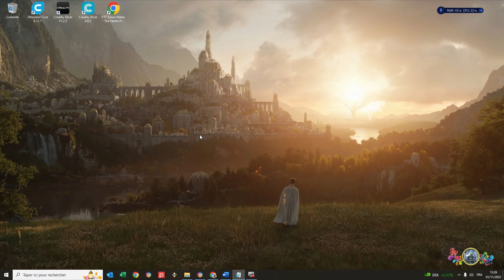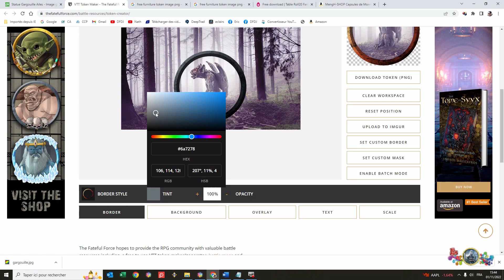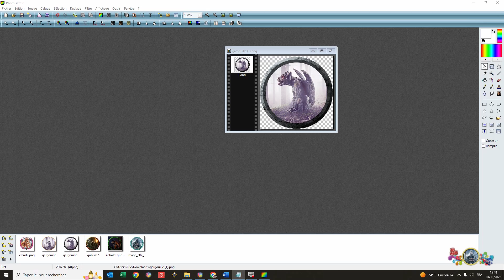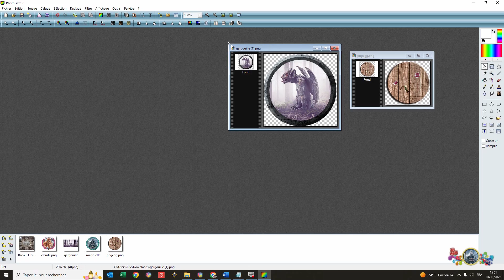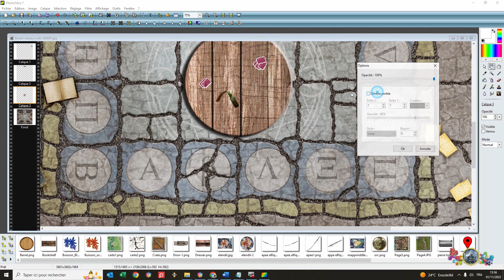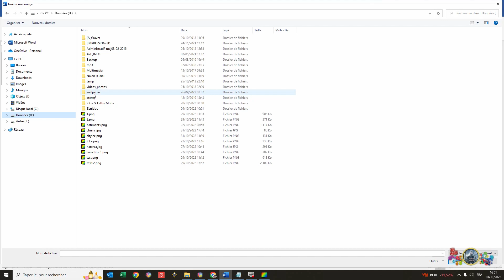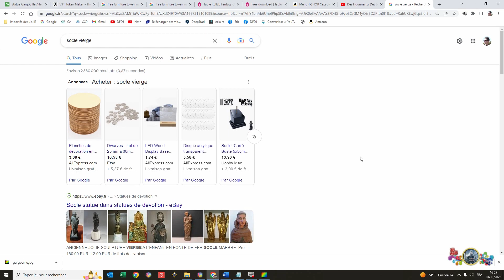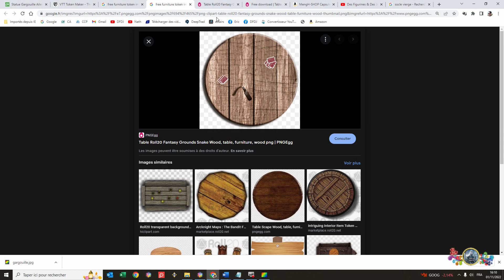💮 Tutoriel Création de Jetons | 📜 Héros, Monstres & Cartes de Quêtes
Hello, un tutoriel complet qui peu vous intéresser. La création de jetons pour vos jeux de rôle, de figurines ou autres. La mise en place sur des cartes de Quêtes mais également le format d'impression et des trucs et astuces pour ces jetons...
Liens Intéressants :
🎬 Chapitrage Vidéo
00:00 Tutoriel Création de Jetons
00:21 Introduction
04:37 Créer ses pions : personnages, décors, ...
25:05 Mise en page et Impression au bon format
29:55 Coller vos pions sur vos jetons/Socles...
36:45 Conclusion